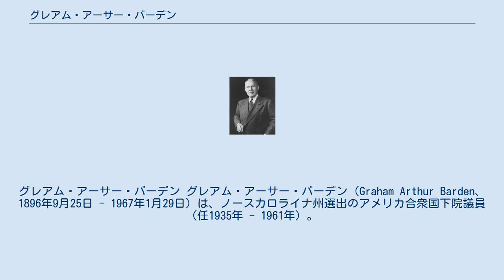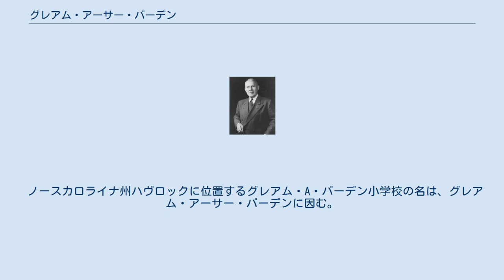グレアム・アーサー・バーデン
グレアム・アーサー・バーデン グレアム・アーサー・バーデン（Graham Arthur Barden、1896年9月25日 - 1967年1月29日）は、ノースカロライナ州選出のアメリカ合衆国下院議員（任1935年 - 1961年）。
民主党所属。
 1896年、ノースカロライナ州サンプソン郡にて出生。
12歳の時、ノースカロライナ州バーガウに転居し、公立学校に通った。
第一次世界大戦中、アメリカ海軍の水兵だった。
 1919年に海軍を去った後、ノースカロライナ大学チャペルヒル校に通って法学を学び、1920年に弁護士資格を取得した。
弁護士や高校教諭を短期間務めた後、同年クレイヴン郡裁判所の裁判官となり、1924年まで勤務した。
 1932年、ノースカロライナ州下院の議員に選出された。
2年後、アメリカ合衆国下院議員選挙に初当選し、13期連続で議員を務めた。
第78議会及び第79議会では下院教育委員会の委員長を務め、同委員会が合併して教育労働委員会となると、第81、第82、第84、第85、及び第86議会にて委員長に就任した。
 1960年に不出馬を決め、1967年にノースカロライナ州ニュー・バーンにて死去した。
 1979年、キャンベル大学出版局はエルマー・L・パーヤー (Elmer L. Puryear) による伝記を出版した。
 ノースカロライナ州ハヴロックに位置するグレアム・A・バーデン小学校の名は、グレアム・アーサー・バーデンに因む。